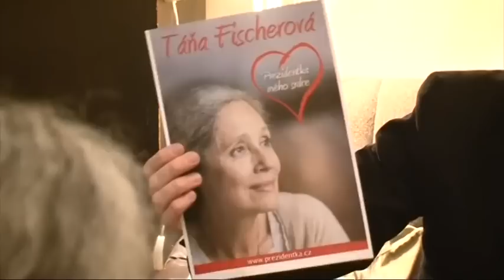Táňa Fischerová - reportáž ze série Hledá se prezident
V sérii s názvem Hledá se prezident tráví Martin Veselovský s každým z prezidentských kandidátů jeden den, který je zakončený vysíláním pořadu 20 minut Radiožurnálu. Na našem kanále YouTube vám přinášíme krátkou reportáž s každým kandidátem.